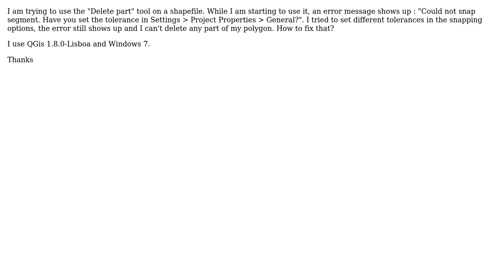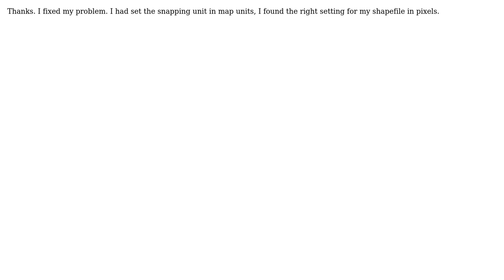GIS: How to fix the "Snap tolerance" error message in QGis?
With thanks & praise to God, and with thanks to the many people who have made this project possible! You are responsible for your own actions.